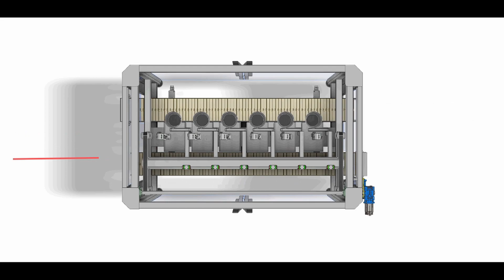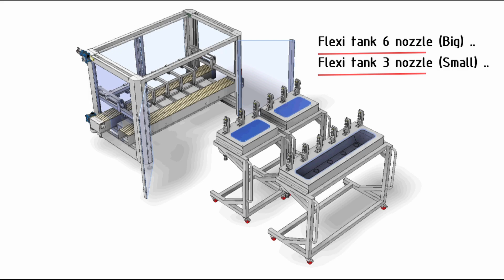Vector Fill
Introducing, Vector Fill! Fully automatic, smart linear net filling machine, for products from 5kg up to 30kg. Comes with FlexiTank - a detachable tank for quick changeover. A world-class product, with high-quality components, achieving high accuracy. quality packaging filling.

Considering a cost-friendly, customized automation solution for your packaging needs? Give us a call, and wepackyourneeds. Orbitpack team will be happy to assist to improve your productivity.

Kindly visit our webpage for more info.